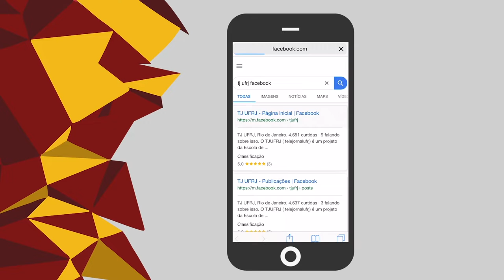Aulas suspensas na UFRJ!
Diante do avanço da epidemia do novo coronavírus no Rio de Janeiro, a Reitoria da UFRJ determinou hoje (13) a suspensão das aulas a partir de segunda-feira. O TJ entrevistou Roberto Medronho, coordenador do GT do novo coronavírus.